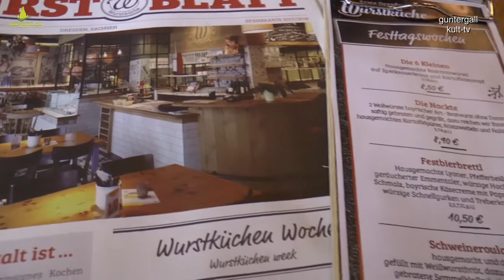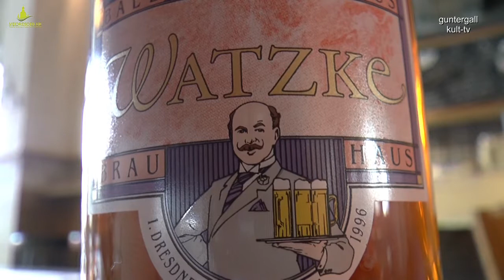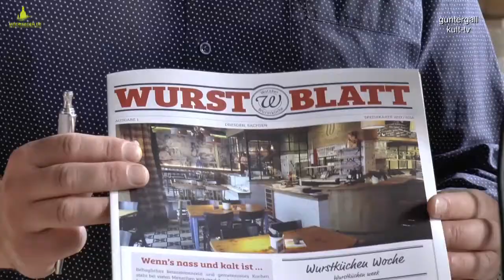Watzkes Wurstküche: Bei Watzke in Dresden geht es auch um die Wurst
Die Wurst hat bekanntlich zwei Enden. Die Watzke-Familie beweist, dass sie auch zwei Anfänge haben kann: Mit neuem Namen und verändertem Konzept erstrahlt ab 1. Oktober
„Watzkes Wurstküche“ anstelle der „Ersten Dresdner Wurstküche“ am Dr.-Külz-Ring in Dresden.
„Watzke steht für Ehrliches, Handwerkliches, Hausgemachtes. Genau das zeigen auch unsere Wurstspezialitäten“, weiß Watzke-Geschäftsführer Mirko Unger. Alle Würste bestehen aus
regionalen Zutaten sowie hochwertigen Gewürzen und werden mittlerweile direkt vor Ort hergestellt. „Nur wenn du etwas selber machst kannst du dich von der Masse abheben. Man soll den Unterschied schmecken – und schmeckt ihn“, so Unger. Neben den hauseigenen Klassikern wie der Kalbsbratwurst „Watzkes Nr. 1“ oder der Spinat-Käse-Bratwurst erwartet die Gäste künftig jeden Monat eine kreative Neuschöpfung aus der Küche. Pfifferlinge und Spargel landeten schon in der Brätmasse, im Oktober können Neugierige eine Kürbiswurst verkosten. „Wir haben ja erst angefangen und noch so viele Ideen“, so Unger begeistert.
Auch im neuen Marketingkonzept dreht sich alles um die Leckerei mit den beiden Enden: „Wurstblatt“ heißt die Speisekarte im Zeitungsformat, die neue Homepage wurde auf den
Namen „Wurstnetz“ getauft. Sonnenschirme mit den typisch blauen Metzger-Streifen lassen mehr Licht in den Gastraum und schaffen eine moderne und zugleich gemütliche
Atmosphäre. Und noch eine Besonderheit erwartet die Gäste von „Watzkes Wurstküche“: Sie können in der offenen Küche dem Metzger beim Wursten über die Schulter schauen kann und bei Interesse einen Blick ins Kühlhaus werfen.
Quelle: Peter Dyroff